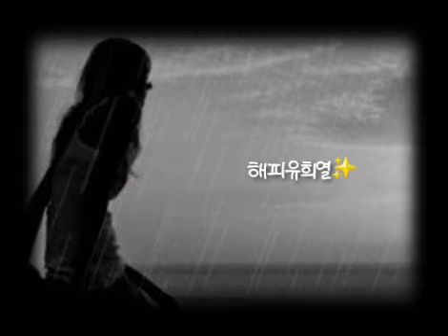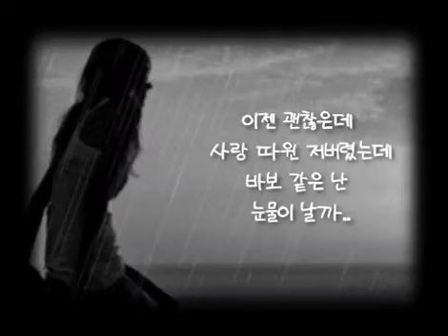☔️비와 당신 - 럼블피쉬 - (가사有) 원곡:박중훈